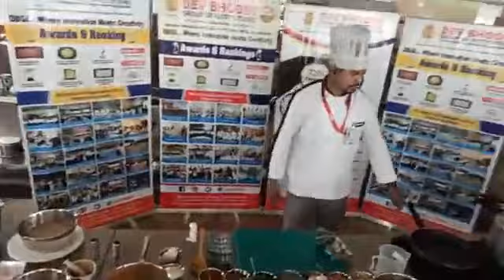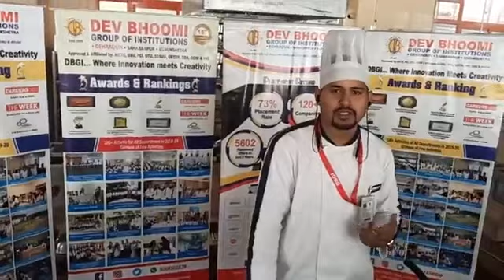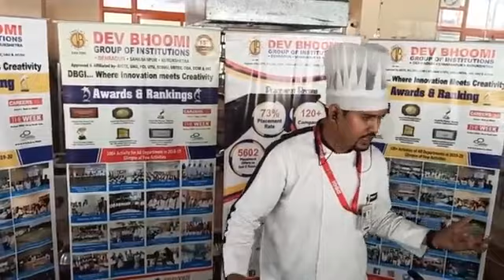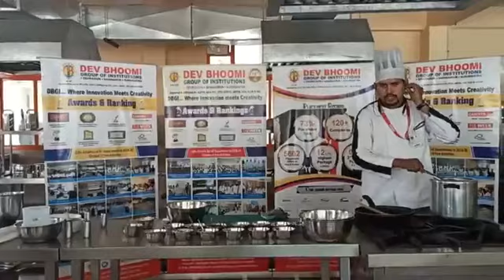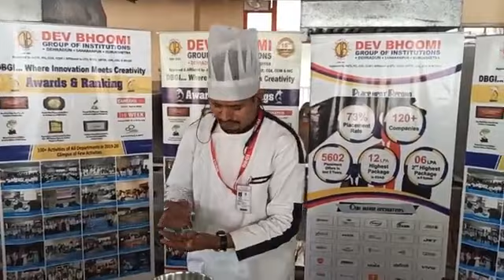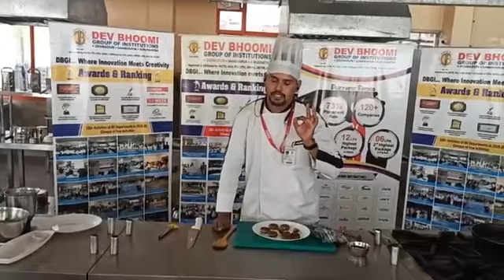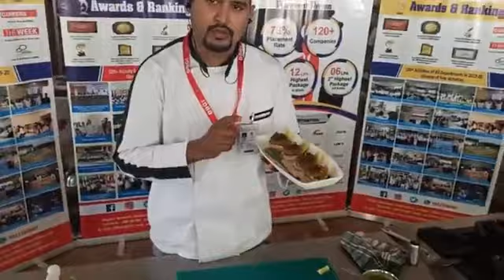Chef Surender Singh Bisht, Episode 1287: SimpleHomemadeRecipes Facebook Live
Watch Chef Surender Singh Bisht, Lecturer Food Production Department, Dev Bhoomi Group of Institutions (logo to be put), Dehradun as he will show you how to make delicious Makhmali Veg keema Galouti Kebab.

Chef Surender Singh Bisht is part of India's largest Facebook Live Cooking series wherein more than 3000+ Chefs from 66 countries have prepared variety of Indian and International dishes.